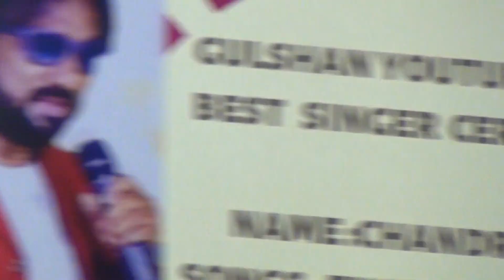Gulshan youtube prog Johnson.chandra.engir